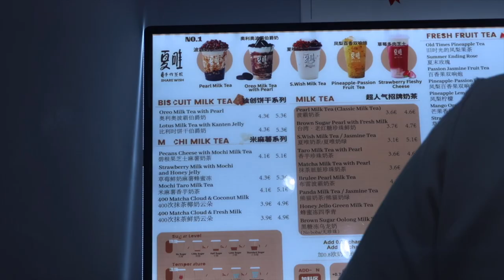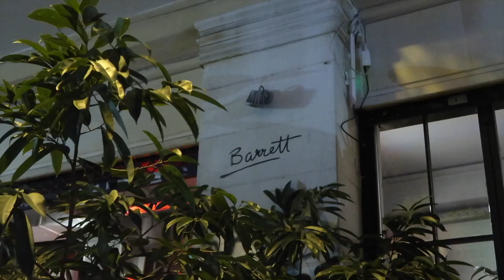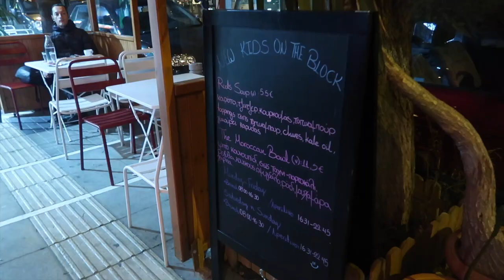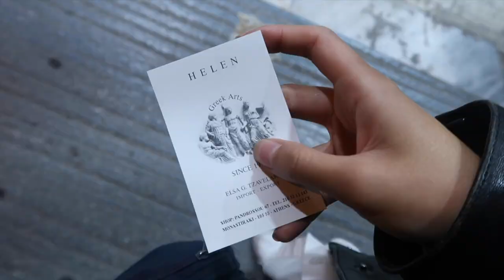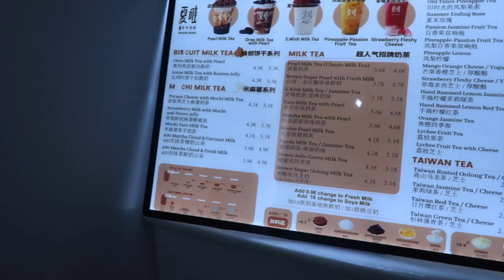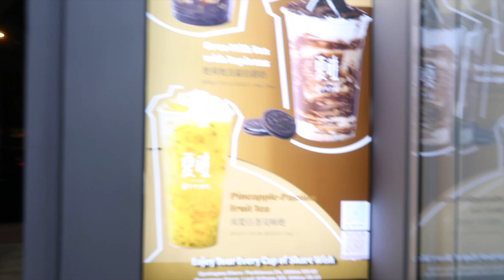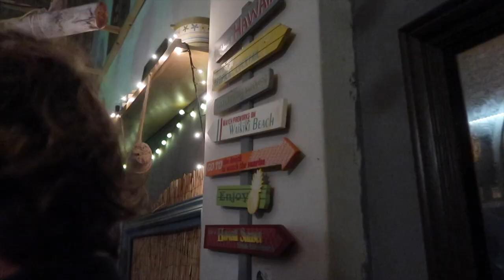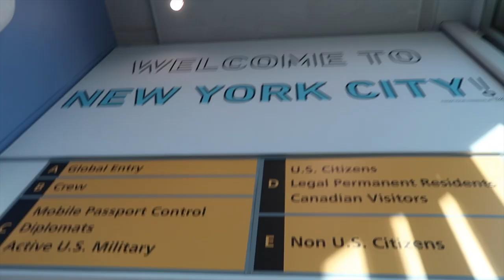leaving Athens, Greece | photography workshops and celebrating a 4-year anniversary | Greece series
Making the most of my last week in Athens before flying back to Seattle after five months. I attended my first photography workshop, surfed, celebrated our four-year anniversary with my bf, explored more of Athens with some friends, and dealt with some travel anxiety. Thank you all for joining me on this Greece series! Editing this four months after being back in the US and it's making me nostalgic :').

my main camera
camera lens
vlogging camera
action/underwater camera

✰ FREE ✰